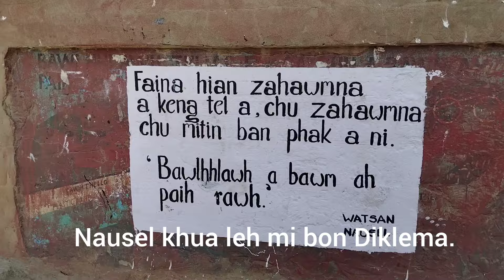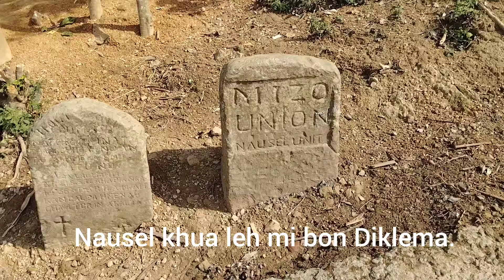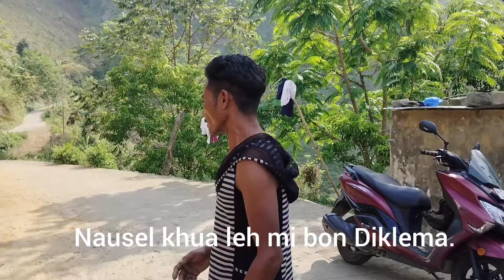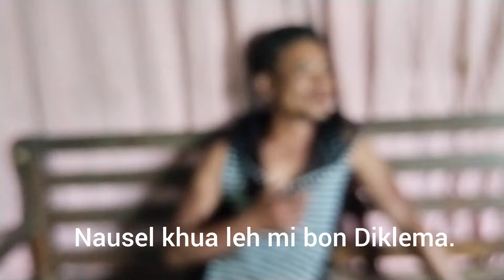Nausel khua leh mibon Diklema.En loh chi nilo.👏👍